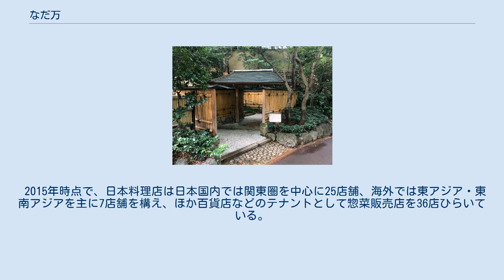なだ万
株式会社なだ万（なだまん）は、1830年（天保元年）創業の日本料理店。
客単価1万5千円ほどの高級店として知られ、日本を代表する老舗料亭のひとつである。
百貨店などのテナントとして惣菜や弁当の販売も行なっている。
 創始者である灘屋萬助は、出身地である長崎の卓袱料理と漢方の知識を元に、長崎料理を大阪風にアレンジした料理屋を1830年に大阪で開いた。
そして1871年に北浜で「灘萬楼」を開業した。
明治中期には現代のスーパーの嚆矢といえる総合食料品店も開き、当時まだ珍しかったパンを販売した。
料亭の灘萬は評判を呼び、政財界の要人や文豪らに親しまれ、その作品にも登場した。
 仕舞に彼は、灘万のまな鰹とか何かというのもの是非父に喰わせたいと云い募った。
 — 夏目漱石、行人 夜菊池常三郎、緒方収二郎と灘萬に飲み、帰途中嶋朝日軒に遊ぶ。
……灘万の割烹は好し。
 — 森鷗外、小倉日記 大正時代には、パリ講和会議の折に西園寺公望の訪欧随行料理人として灘萬の店主が指名され、また洋式ホテルの経営にも関わって、レストランでのジャズ演奏は「灘萬ジャズ」と呼ばれた。
戦後は帝国ホテルなどに日本料理店の出店を続け、特にホテルニューオータニ庭園の「山茶花荘」（さざんかそう）は政府要人らの会談場所として頻繁に使われ、1986年の東京サミットでは公式晩餐会の会場ともなった。
しかし平成に入ると、バブル崩壊、リーマン・ショックなどで高級日本料理店の客足は遠のき、その売上不振を百貨店などでの惣菜販売で補った。
 2014年にアサヒビールが創業家（楠本家）から株式51.1%を取得し、なだ万は連結子会社化された。
もとよりなだ万の日本料理店で扱うビールの9割はアサヒ商品であり両社の関係は深く、この買収によりなだ万は安定した経営基盤を得た。
 2015年時点で、日本料理店は日本国内では関東圏を中心に25店舗、海外では東アジア・東南アジアを主に7店舗を構え、ほか百貨店などのテナントとして惣菜販売店を36店ひらいている。